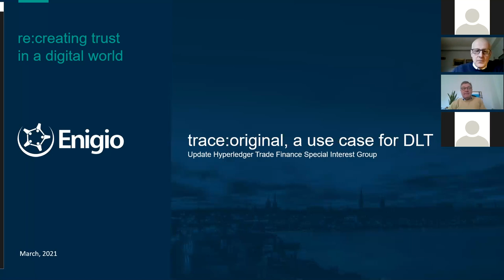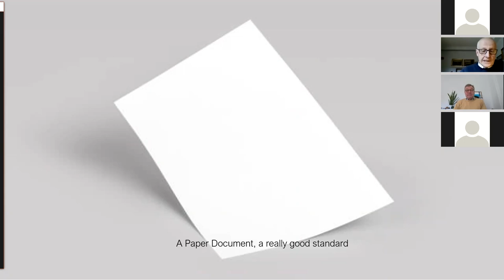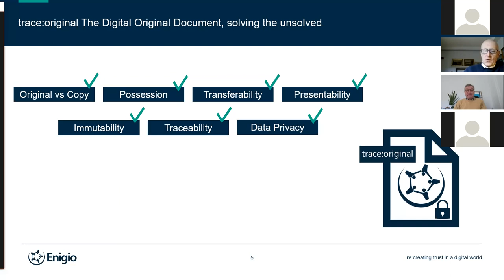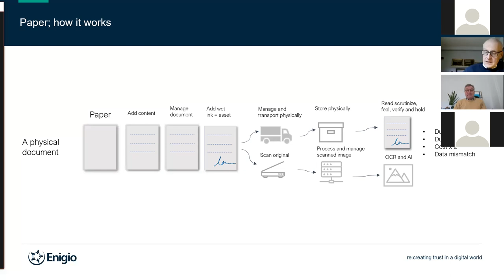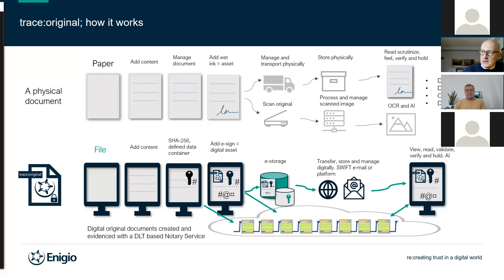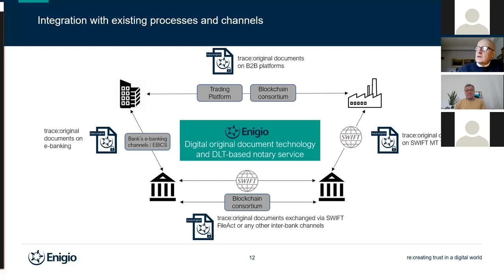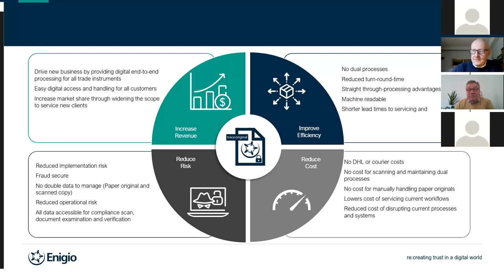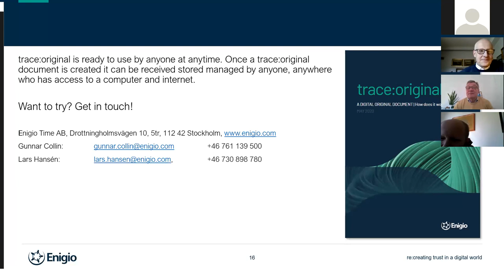Enigio: trace:original, a use case for DLT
A meeting of the Hyperledger Trade Finance Special Interest Group on March 2 featuring a discussion about e:trace: a solution by Enigio Time (Sweden).  The talk focuses on how to create freely transferable digital original documents using blockchain technology without putting them on a blockchain.